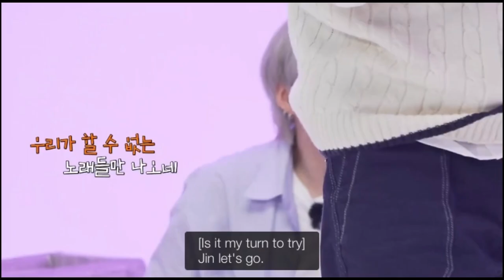Kim Seokjin singing "Wild Flower" by Park Hyo Shin (Run BTS Ep. 153)